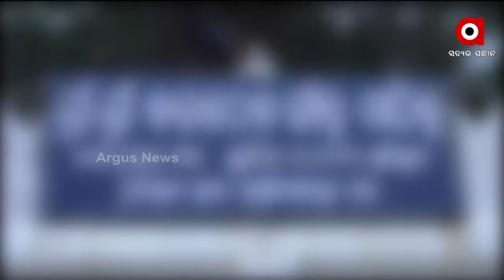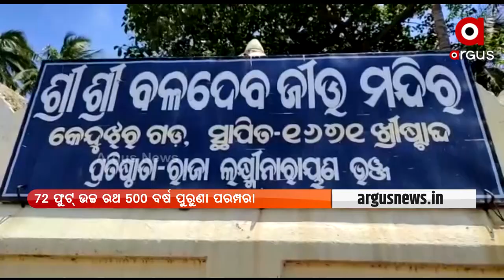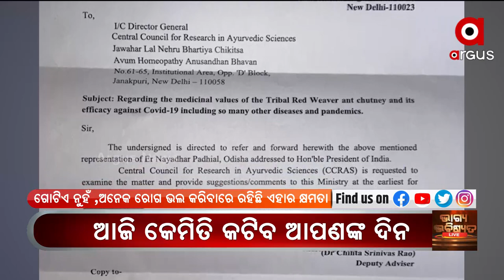Pratham Khabar | 08 May 2022 | Argus News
Pratham Khabar
+ବଙ୍ଗୋପ ସାଗରରେ ସକ୍ରିୟ ହେଉଛି ଗଭୀର ଅବପାତ...
+ସ୍ଥଳଭାଗ ଛୁଇଁ ନ ପାରେ ବାତ୍ୟା...
+ଜାତୀୟ ଶିକ୍ଷାନୀତିକୁ ନେଇ ପ୍ରଧାନମନ୍ତ୍ରୀଙ୍କ ଉଚ୍ଚସ୍ତରୀୟ ବୈଠକ...
+ଅଯୋଧ୍ୟାରେ ଜୋରସରରେ ଚାଲିଛି ଶ୍ରୀରାମ ମନ୍ଦିର ନିର୍ମାଣ କାର୍ଯ୍ୟ...
+କେନ୍ଦୁଝରର ବିଶ୍ବ କୀର୍ତ୍ତିମାନ...